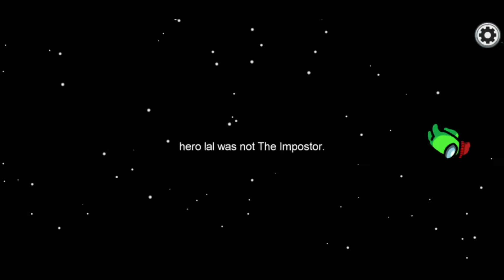Among Us.exe Part-1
Hello Internet,

Presenting you the gameplay of Among Us, I recorded this gameplay 2 days back & luckily I was the imposter. This is the first part, I'll upload more exe sorta videos soon.

Q. What is Among Us ?

Among Us is an online multiplayer social deduction game, developed and published by American game studio InnerSloth and released on June 15, 2018. The game takes place in a space-themed setting where players each take on one of two roles, most being Crewmates, and a predetermined number being Impostors. The goal for the Crewmates is to identify the Impostors, eliminate them, and complete tasks around the map, and the Impostors' goal is to kill the Crewmates without being identified.

Q. Where to download this for free?